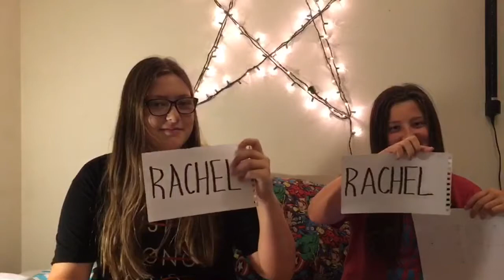Who's More Likely To Challenge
Gabby